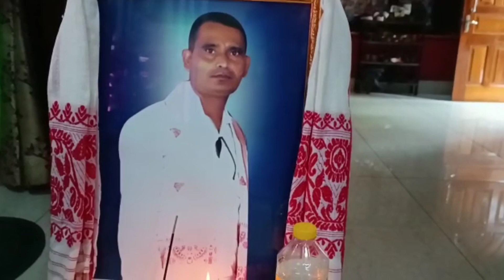মাজুলীৰ নাও দুৰ্ঘটনা _পূৰ্ণ হ'ল এটা বছৰ...